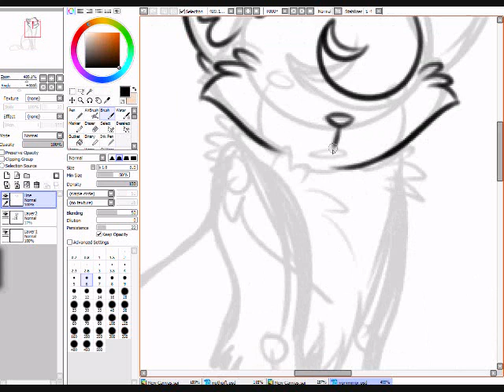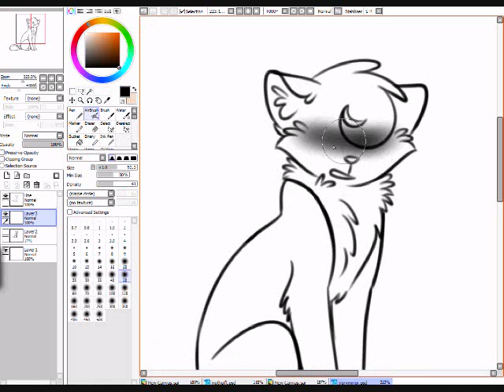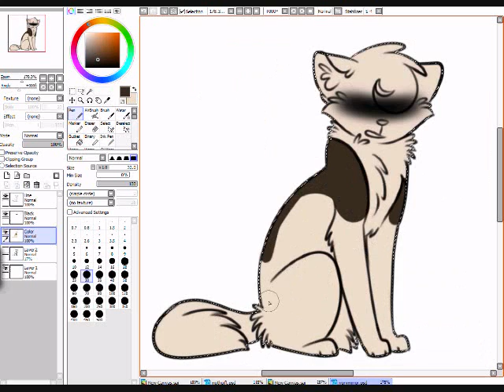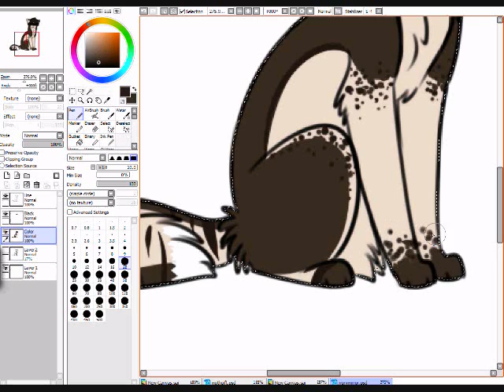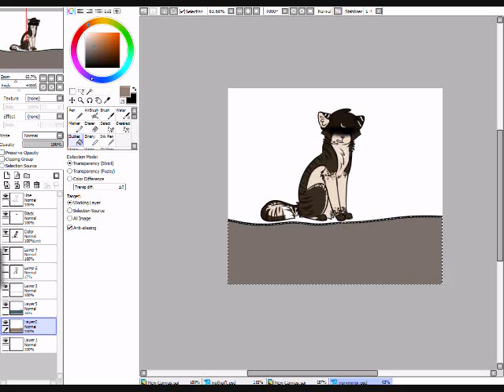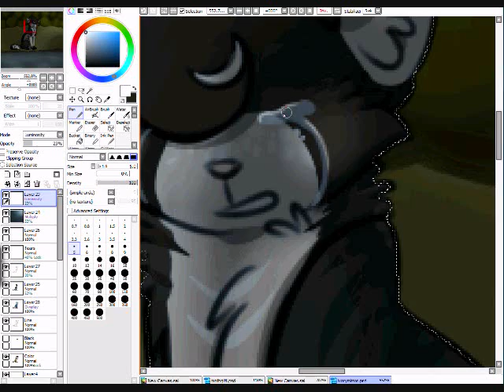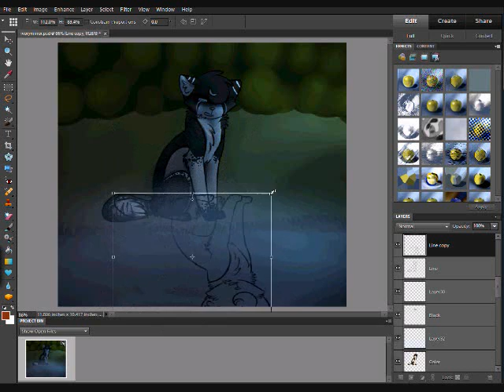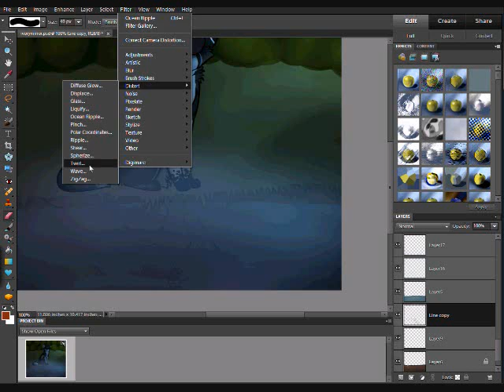Ivorypaw speedpaint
Art/Ivorypaw Belongs to me.

1- Mirror, Mirror synthesia version
2- Bad apple orchestral edition.
3- Caramelldanse piano version.